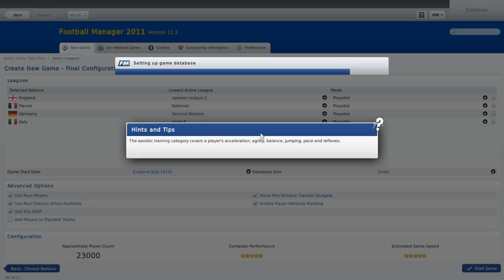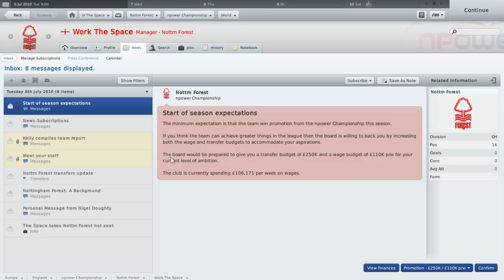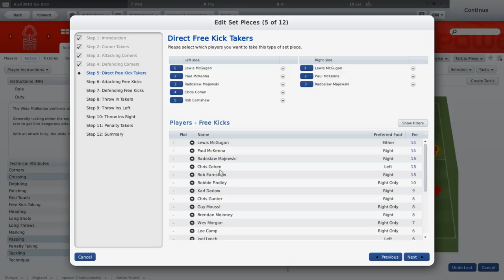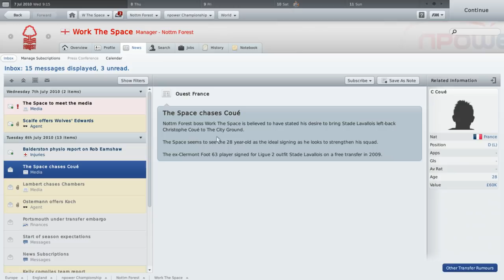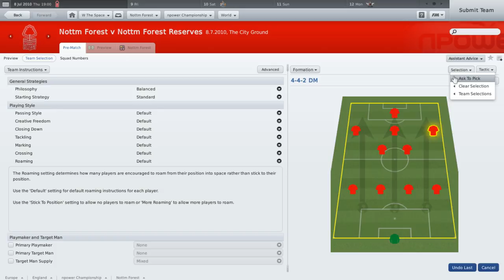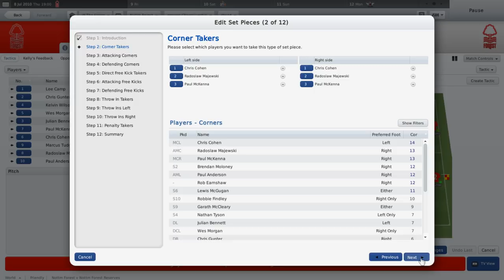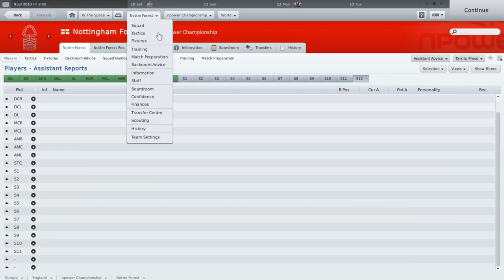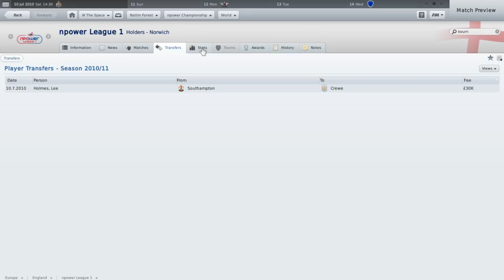Let's Play Football Manager 2011...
As we countdown the days to Football Manager 2020 I thought it would be fun to take a trip down memory lane and play some of the older Football Manager titles. Today we're on FM11 playing as fallen giants Nottingham Forest.